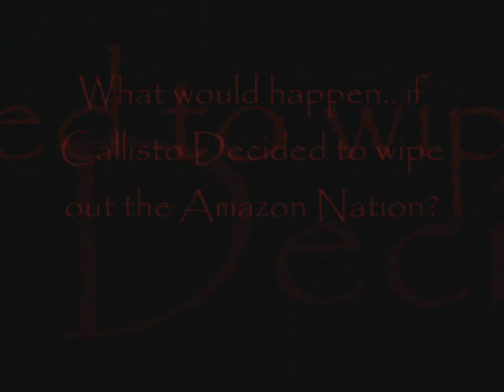Callisto v s The amazons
Just a short lil video i did about what I think would happen if Goddess Callisto went up against the amazons
Including Artemis